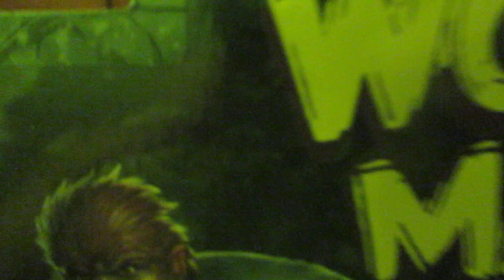Mego Werewolf & Wolfman!!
Werewolf & Wolfman